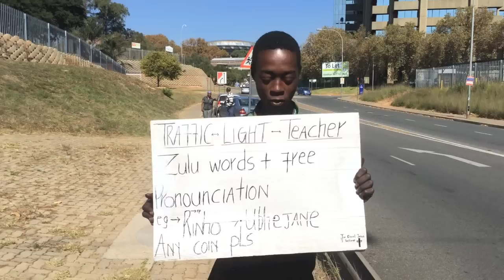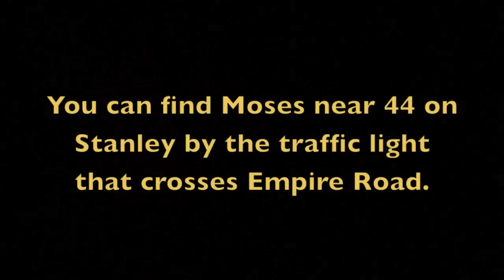The Traffic Light Teacher Lesson #1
Moses (25) is a homeless man who lives under a bridge in Johannesburg. Everyday he writes a Zulu-word-of-the-day on his board. He calls himself The traffic Light Teacher. This video is to help him create a following. He is young and enthusiastic and is very excited about his next lesson.